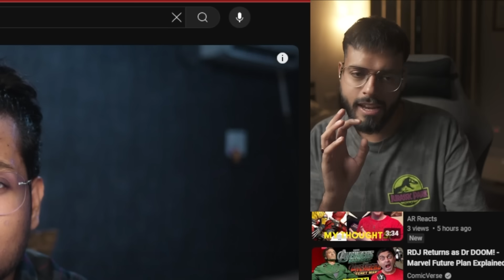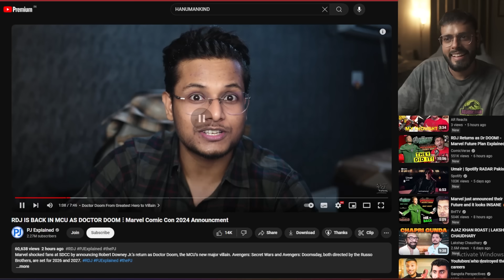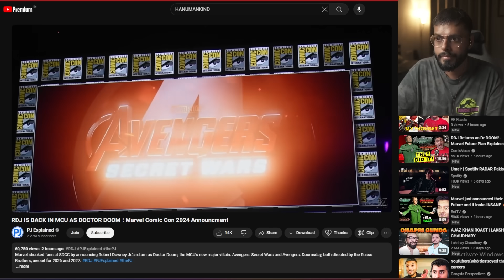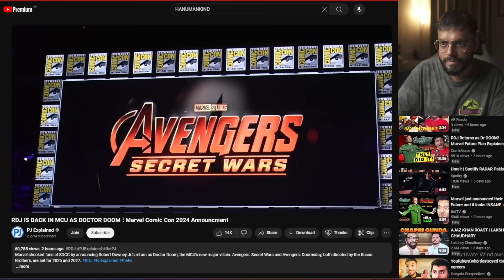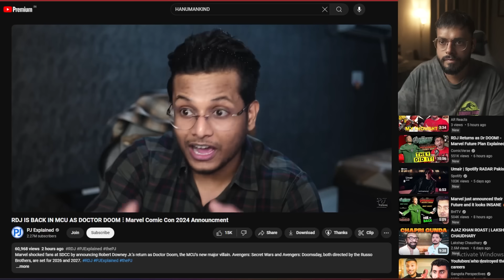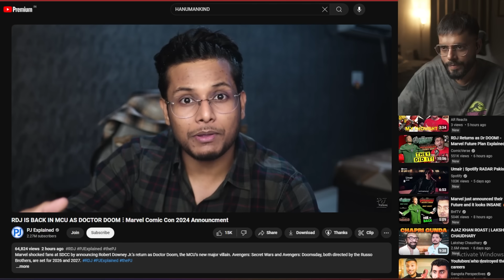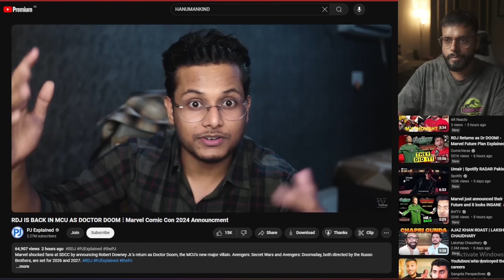RDJ IS BACK in the MARVEL UNIVERSE!!